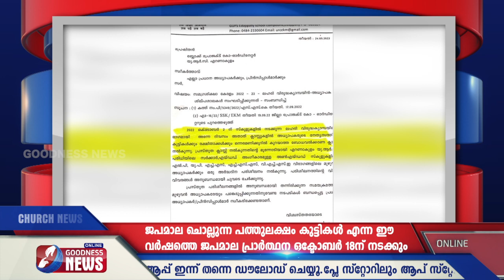ആഗോള സഭാ വാർത്തകൾ ഒറ്റ നോട്ടത്തിൽ|TOP WEEKLY NEWS |CATHOLIC CHURCH NEWS|CHURCH BELLS |GOODNESS NEWS